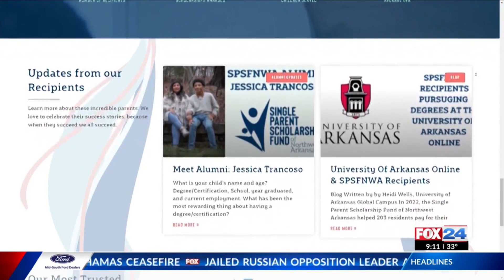Doing Good: Single Parent Scholarship Fund NWA celebrates record year